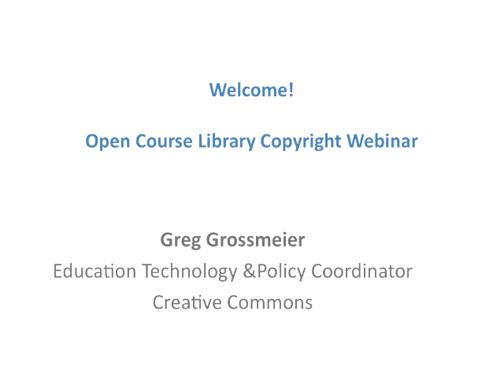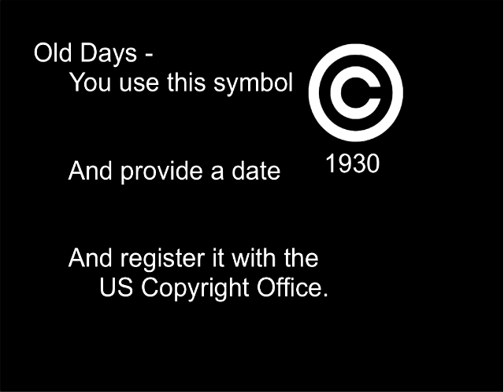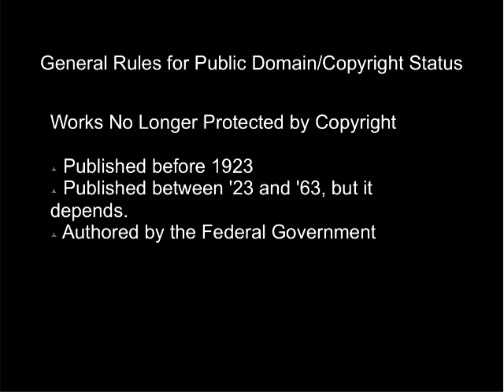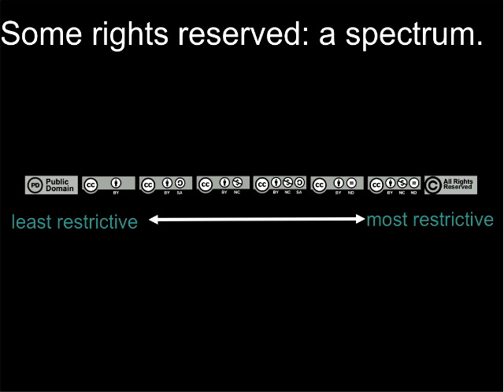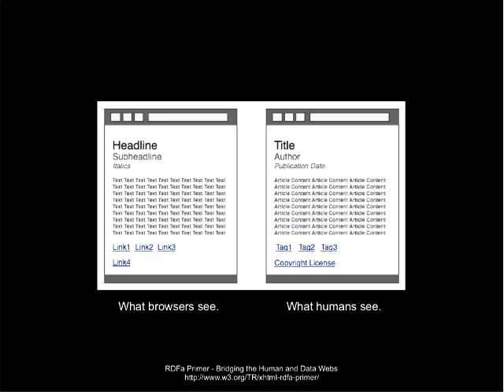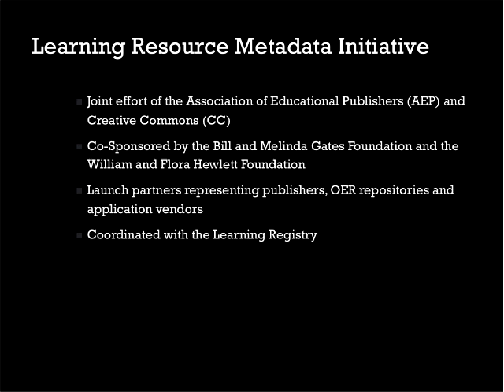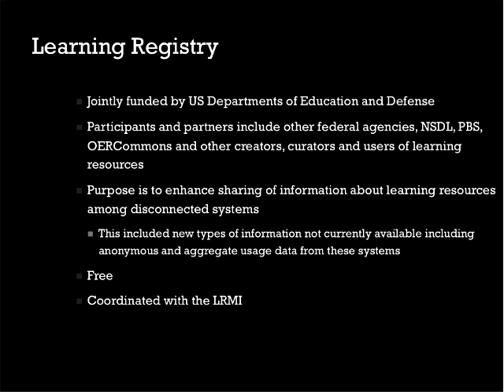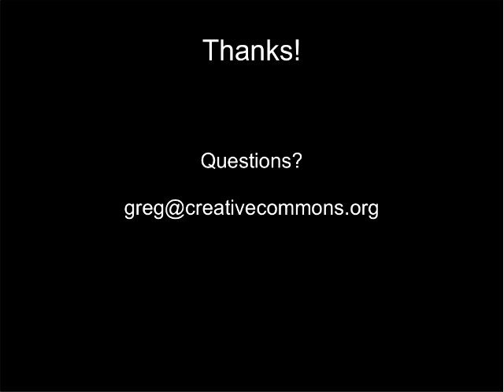Copyright & Creative Commons Webinar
A webinar given by Greg Grossemeir, Education Technology & Policy Coordinator, to the Open Course Library participants on March 6, 2012. Greg talks about Creative Commons and copyright, as well as the Learning Resources Metadata Initiative (LRMI) and the Learning Registry.